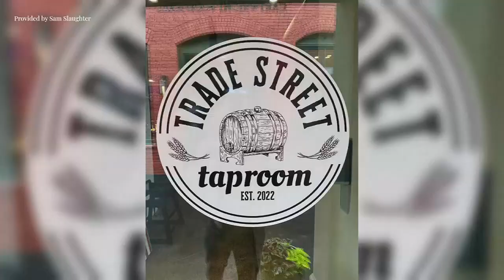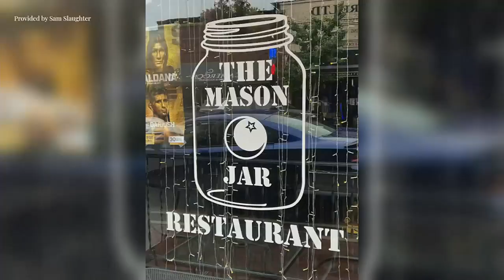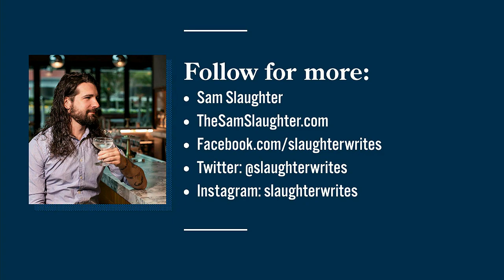Where to grab a drink in Greer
Greer's nightlife scene is on the rise! The city is home to a number of highly-acclaimed food and drink spots. Sam Slaughter shares three picks.